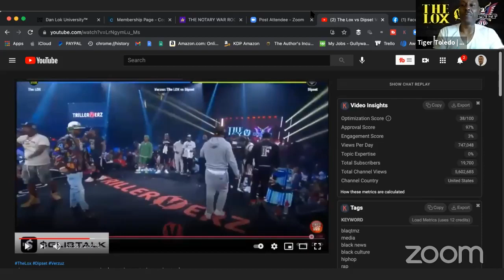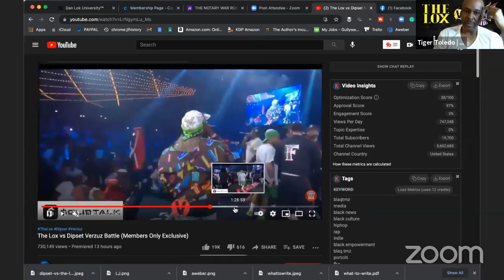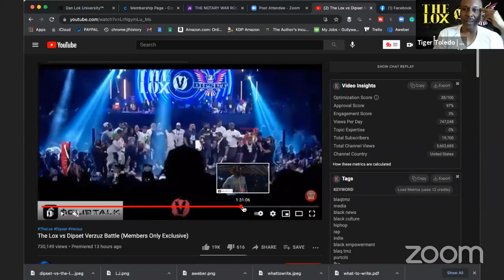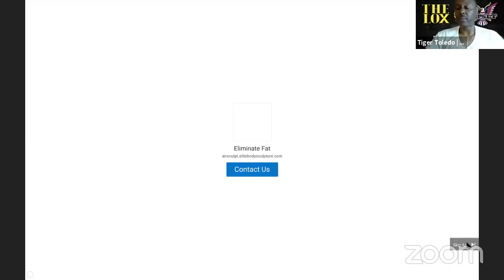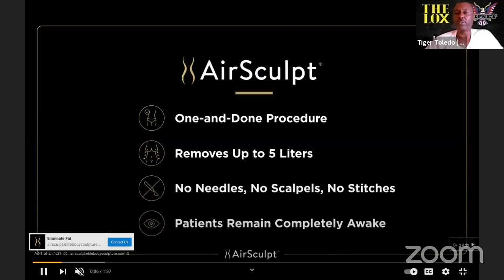LOX Verzuz DIPSET (Debriefing) with Tiger Toledo